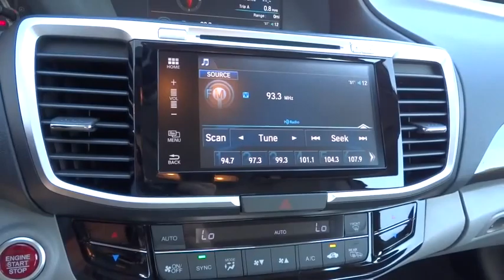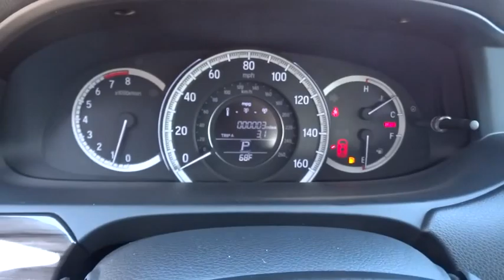2016 HONDA ACCORD Redding, Eureka, Red Bluff, Northern California, Sacramento, CA 16H090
2016 HONDA ACCORD